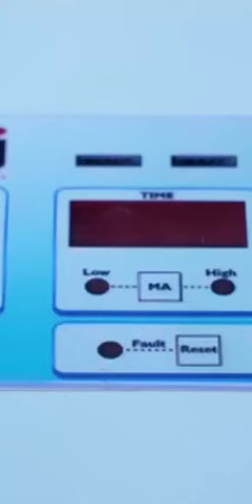20 KiKi Monkey wants to be good Nanny take care of Cute Baby KUDO ANIMAL KIKI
20 KiKi Monkey wants to be good Nanny take care of Cute Baby   KUDO ANIMAL KIKI
KiKi Monkey playing Marble Run Race and Lego Building Blocks with Naughty baby. Do you want to know what will happen? Let's follow KiKi to see interesting moments.